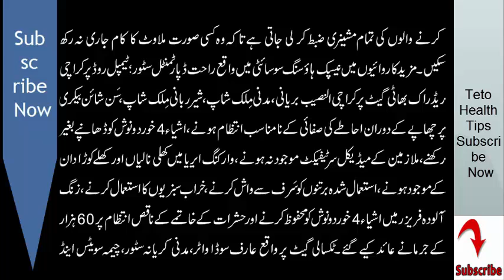SHOCKING VIDEO - Jaali Doodh tayar karnay ke liye janwaron ki charbi ka istemaal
Channel
TETO HEALTH TIPS
           HOST